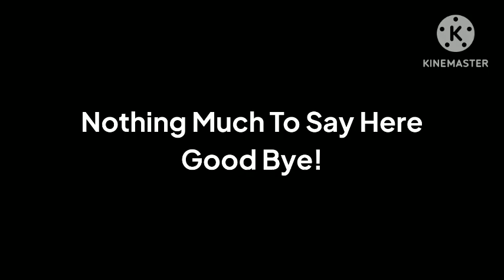[dude theft wars] If I Die I Need More Kills #1